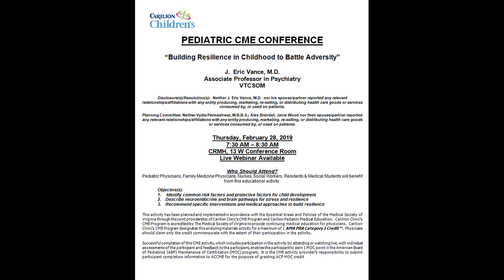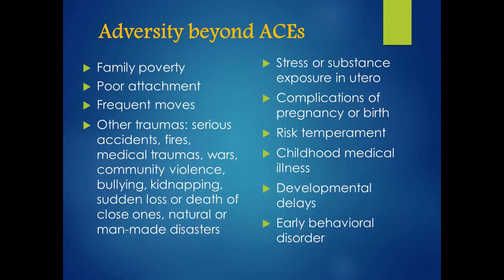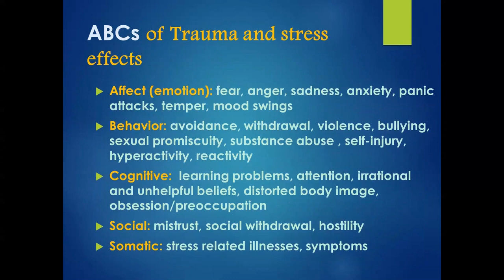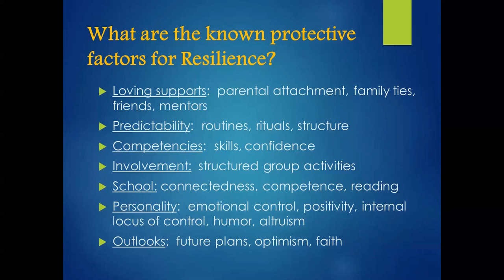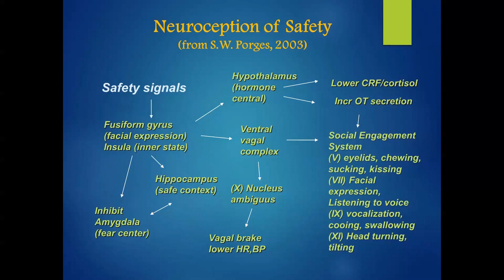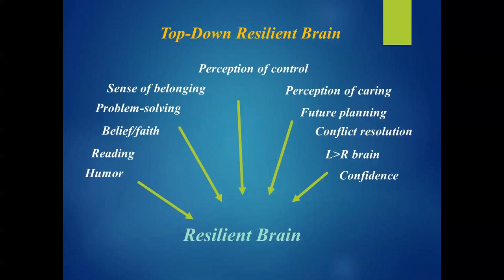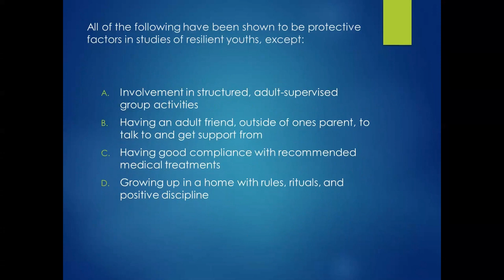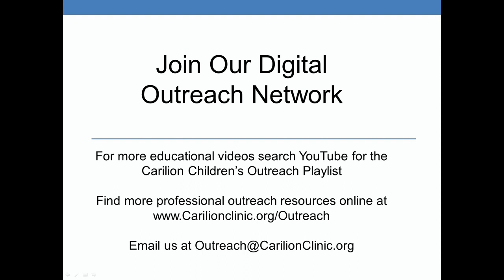Building Resilience in Childhood to Battle Adversity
Originally presented by J. Eric Vance, MD. Associate Professor in Psychiatry, Carilion Clinic, VTCSOM, at Carilion Children's Grand Rounds.

Learning Objectives:

1. Identify common risk factors and protective factors for child development.
2. Describe neuroendocrine and brain pathways for stress and resilience.
3. Recommend specific interventions and medical approaches to build resilience.